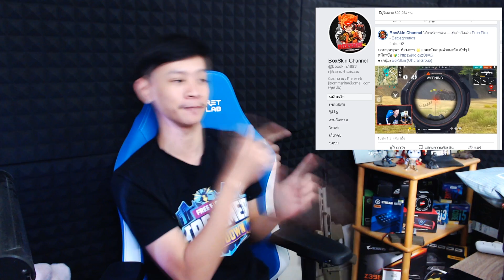พวกชอบแอบ มันต้องเจอแบบนี้ | Free Fire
เพลงที่เปิดทั้งหมด